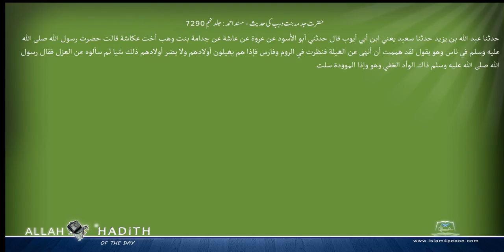حضرت جد مہ بنت وہب کی حدیث مسند احمد Musnad Ahmad Islam4Peace com